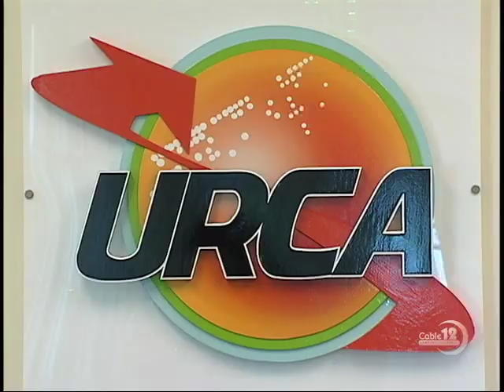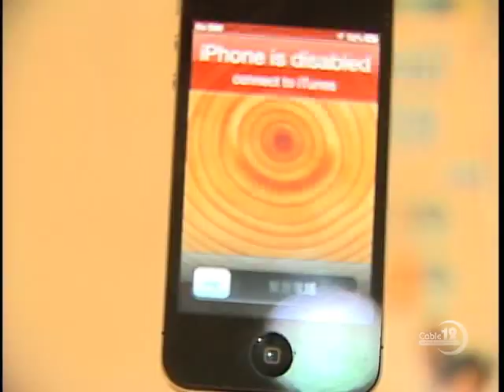MAN KILLED IN AIRPORT ACCIDENT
NB-12 FEBRUARY 28TH, NEWSCAST